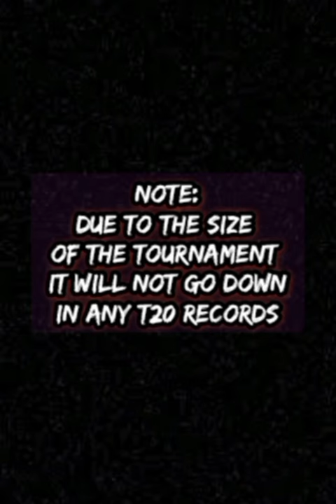What An Innings From Rahkeem Cornwall